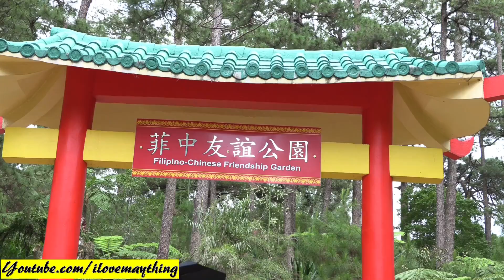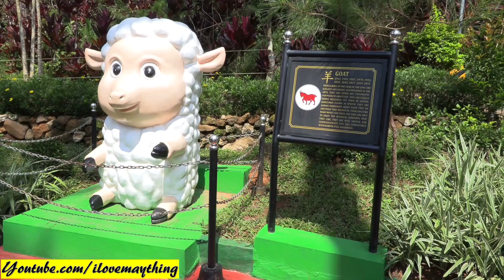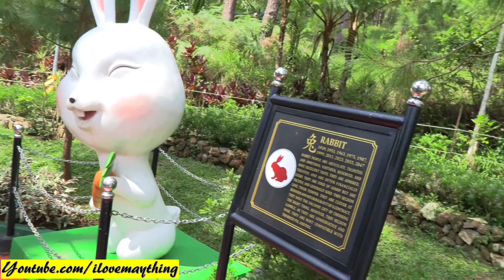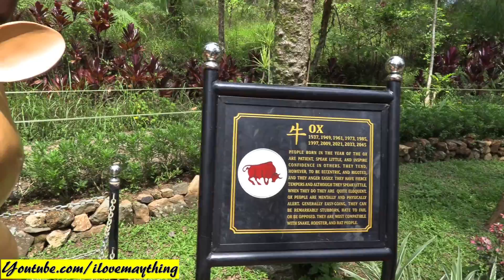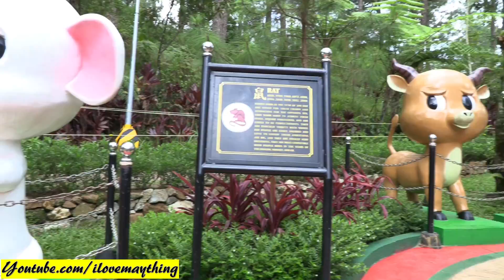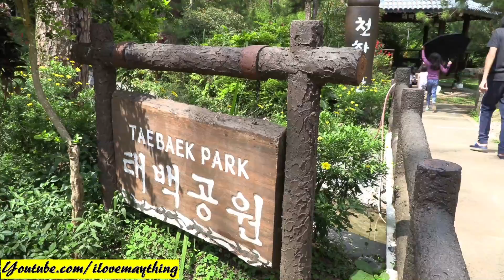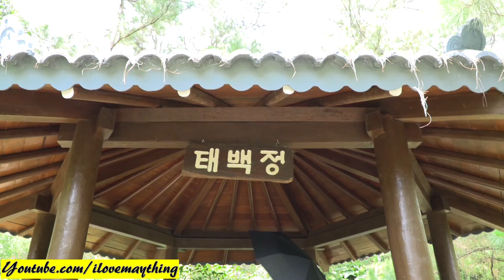Very Cute Saint Bernard Puppies, Chinese Panda, Kids' Outdoor Playground and Kiddie Horse Ride